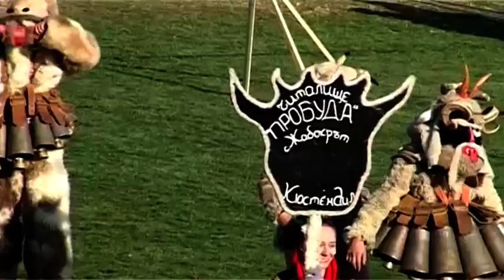"Симитлия'фест 2024" - групата от село Жабокрът, обл. Кюстендил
Фестивал за кукерски и маскарадни игри в Симитли - 13/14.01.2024 г.